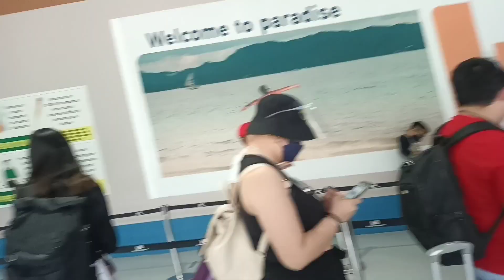BORACAY ESCAPADE DAY 1